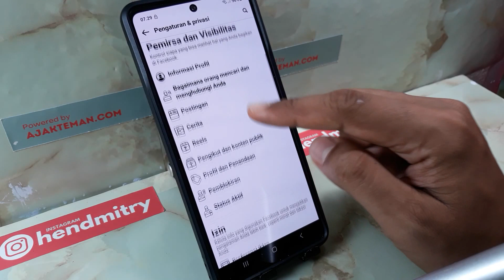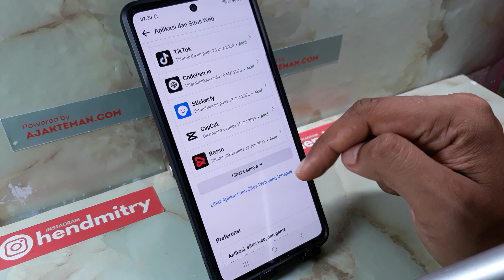Cara Melihat Game Yang Terhubung Ke Facebook